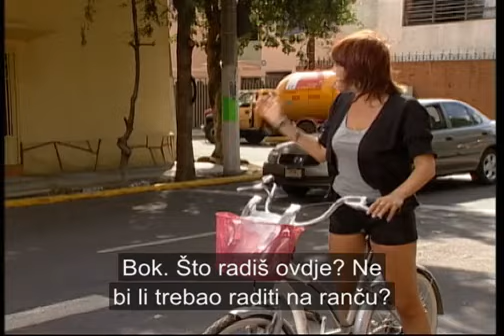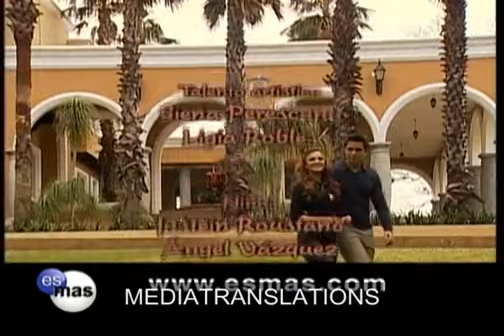Tormenta en el paraíso - Capítulo 72 (Parte 2/2)